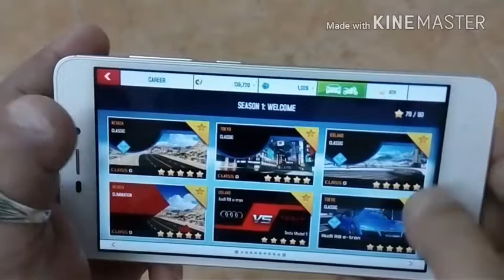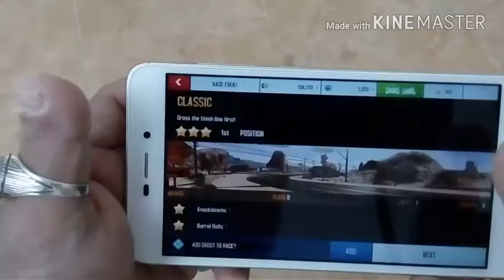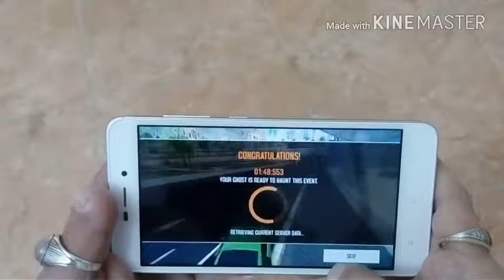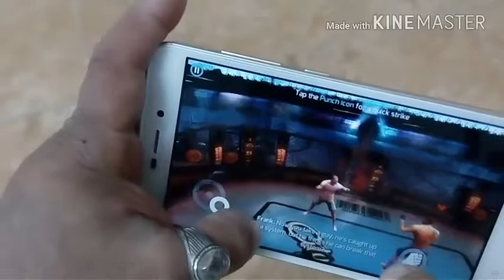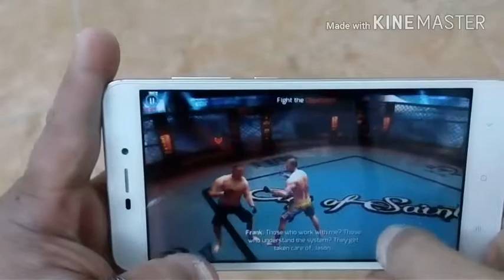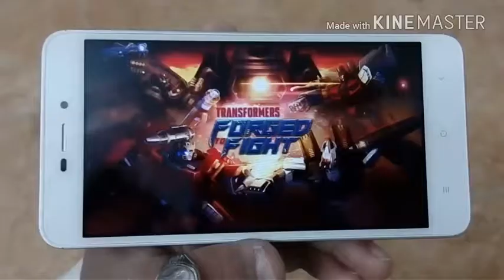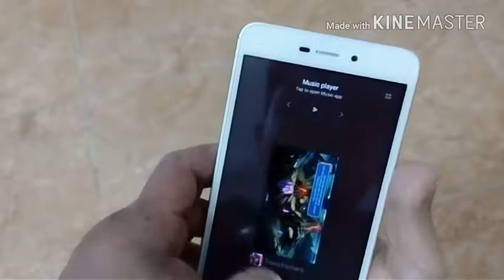Xiaomi Redmi 4A | Gaming Review {Light Performer)